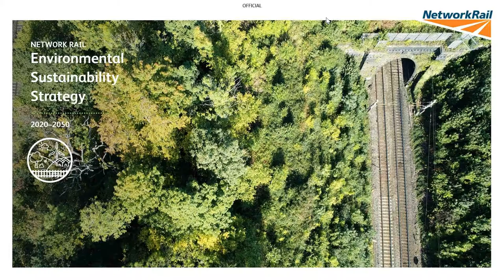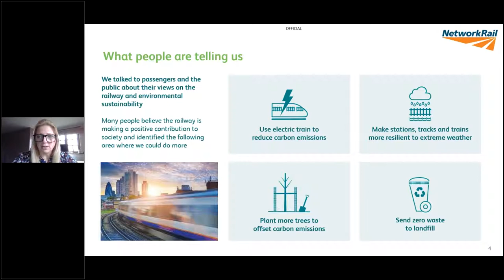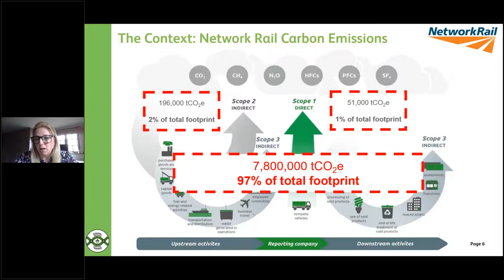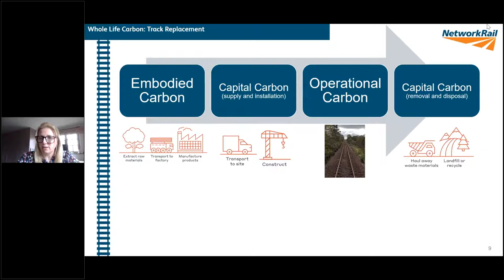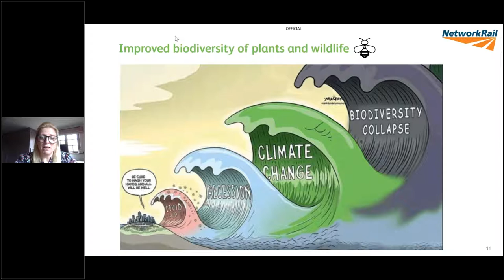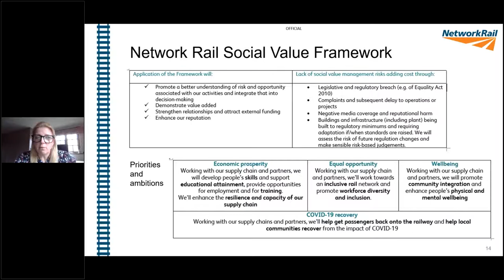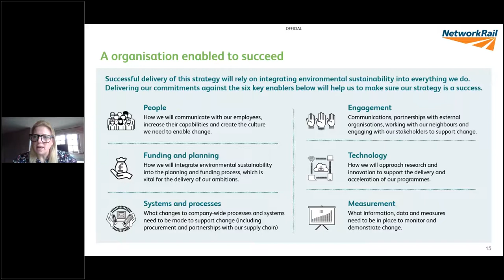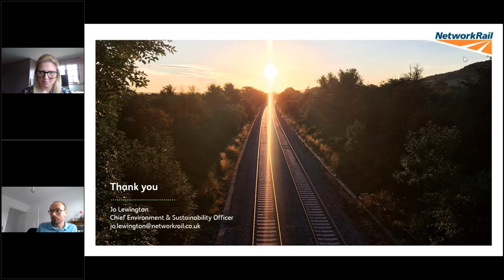Network Rail's Environmental and Sustainability plan - Jo Lewington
PWI Birmingham Section Meeting
Network Rail's Environmental and Sustainability plan
30 September 21